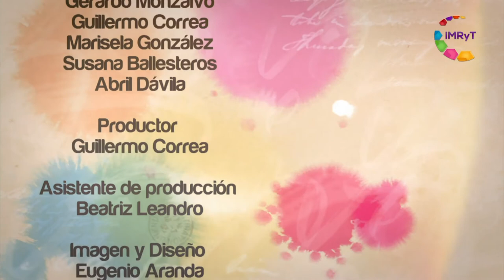Voz Es Jóvenes - Promoción Cultural desde la sociedad civil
Actualmente se ha tenido una mayor aceptación social la máxima de que el acceso a la cultura es un derecho fundamental de las personas, y los jóvenes lo han asumido de manera plena, expresando su interés por los espacios de apropiación de los procesos culturales. De diferentes maneras impulsan la apertura de espacios de apoyo, sociabilidad y reconocimiento, lo que permite mayores posibilidades de desarrollo de disciplinas artísticas que van desde la música, el teatro, pasando por el baile y la pintura.